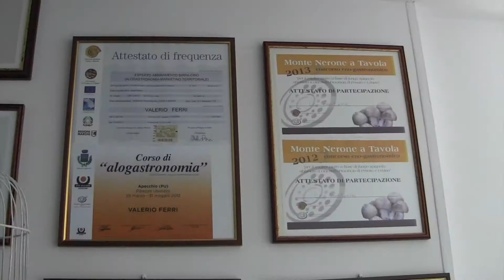Ristorante Pizzeria Le Fontane Str.Cagli Pergola Cagli (PU)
Spaghetto (pasta Durante) alla Carbonara e Costata di Marchigiana sale grosso e rosmarino